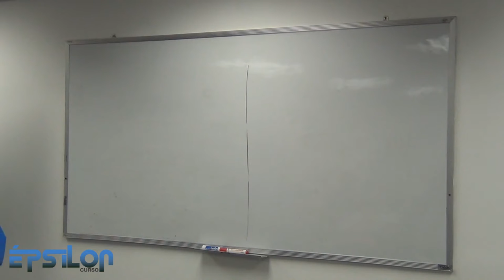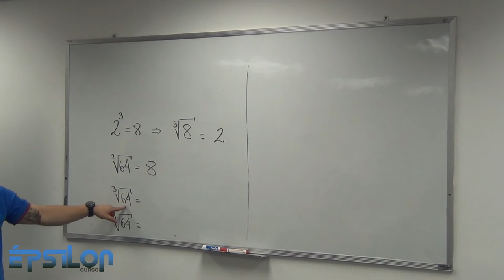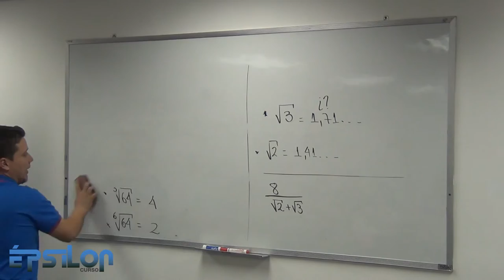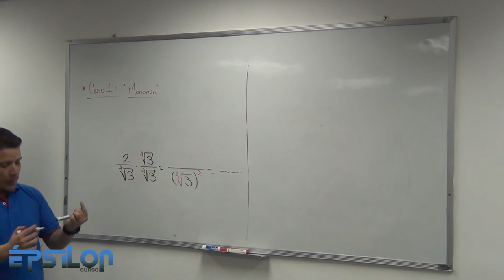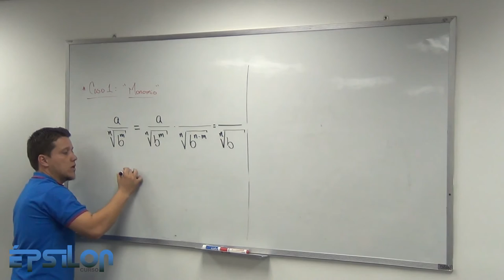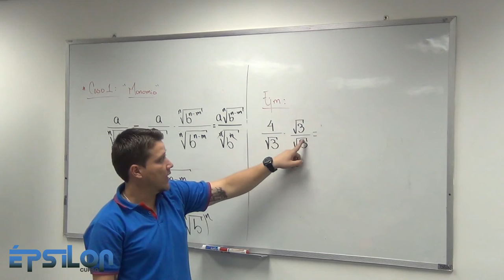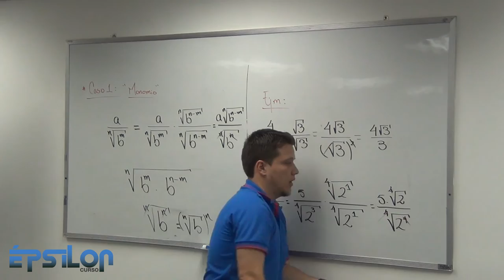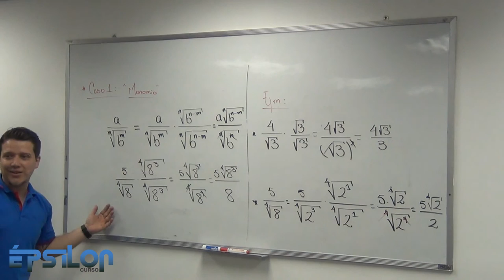Racionalización de Monomios. (Clase1 _ Parte 4/6)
Radicación, Racionalización de un Monomio.